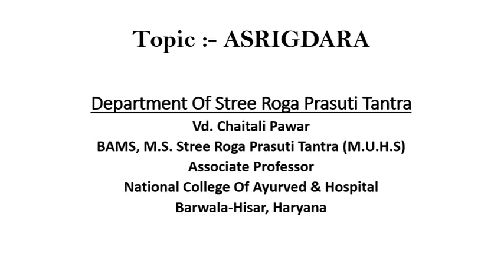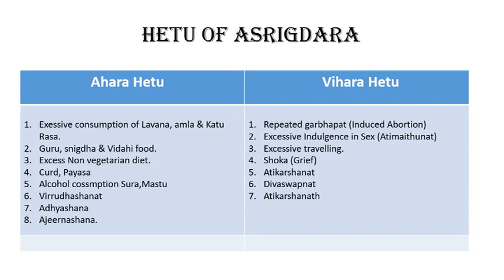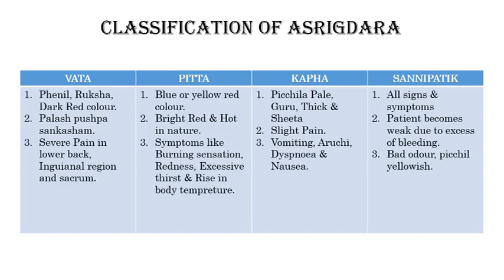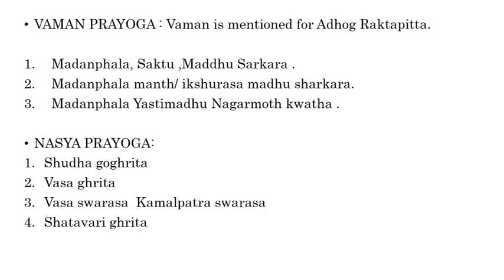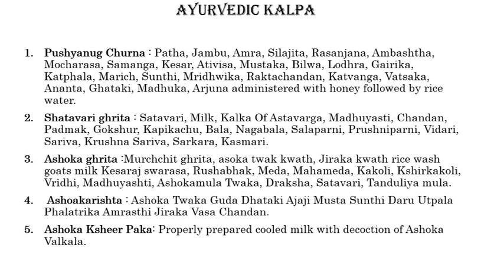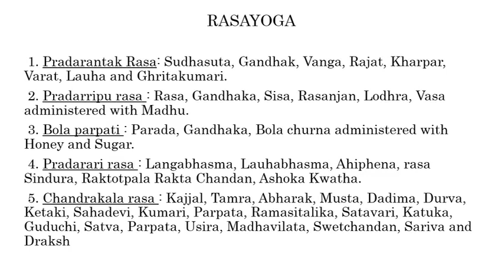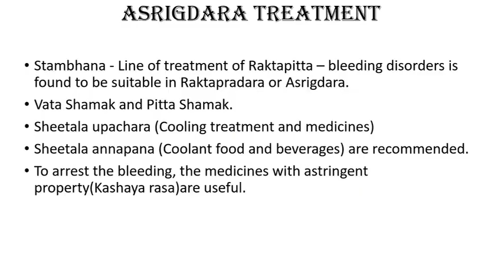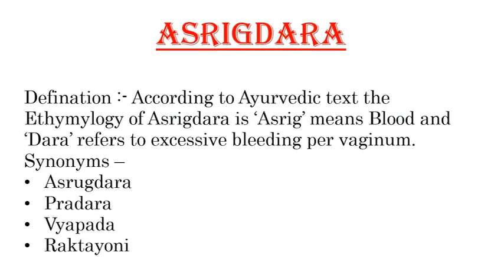Asrigdara BAMS 3rd Yr Dept of Stree Roga & Prasuti Tantra National College of Ayurveda Dhani Garan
Asrigdara Dept of Stree Roga & Prasuti Tantra National College of Ayurveda Dhani Garan Affilated By SKAU Kurukshetra